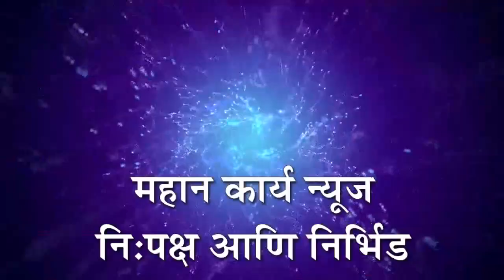आयुक्तांच्या इशार्‍यांनतर इचलकरंजी शहर टकाटक